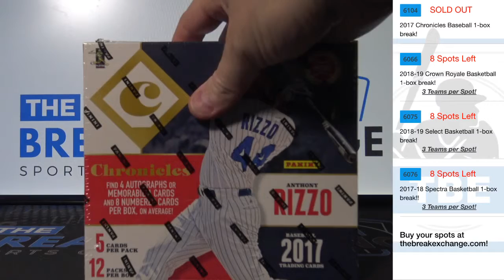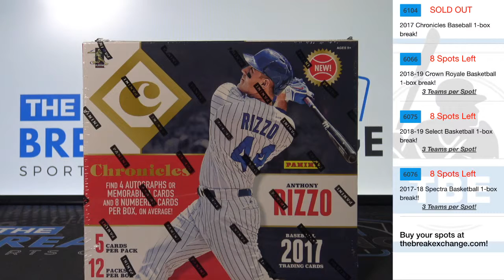RAZZ - 1975 Topps Nolan Ryan (Break ID: 6100)